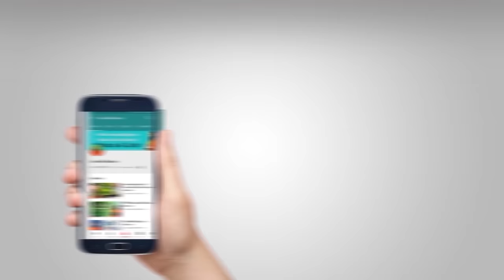रचा है सृष्टि को जिस प्रभु ने || Swami Ramdev || Hindi Bhajan